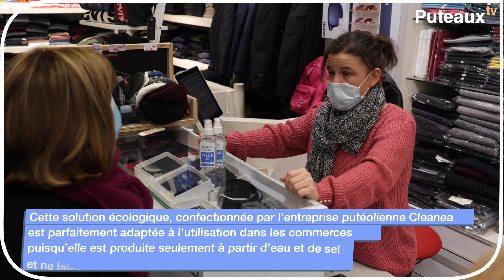Distribution de solutions desinfectantes aux commerçants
Alors que les mesures sanitaires sont toujours aussi strictes et ralentissent l’activité l’économique, la ville de Puteaux a décidé de donner un nouveau coup de pouce à ses commerçants.

En effet, Madame le Maire Joëlle Ceccaldi-Raynaud et le service Commerce ont distribué des solutions désinfectantes à tous les commerçants durant toute la semaine du 7 décembre.

Cette solution, confectionnée par l’entreprise putéolienne Cleanea, est écologique et parfaitement adapté à l’utilisation dans les commerces puisqu’elle est produite seulement à partir d’eau et de sel et ne laisse pas de résidus.